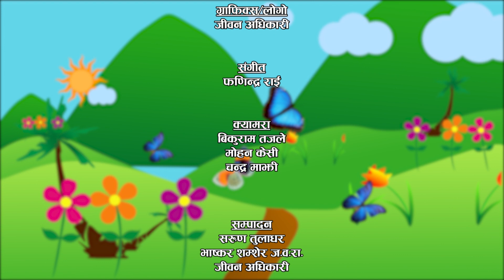NayaPusta759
• Ashlesh and his music
Ashlesh Basnet's 10 fingers move smoothly on the 88 keys of the piano and generates music of RatoRaChandraSurya (रातो र चन्द्र सूर्य) homesweethome, MissionImpossible and resamfiri (रेसम फिरिरि). Let’s meet him and enjoy his music.